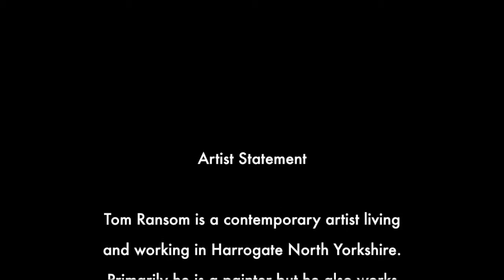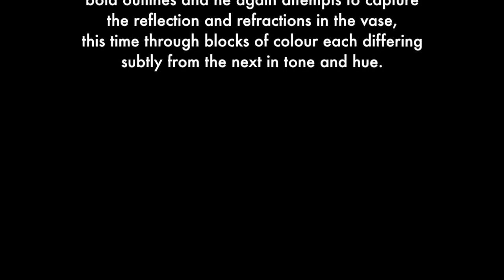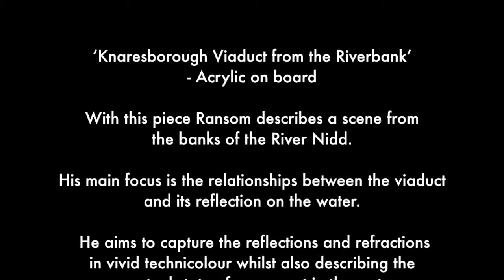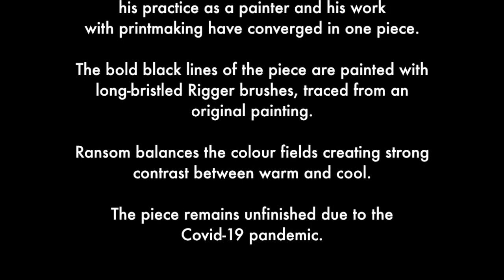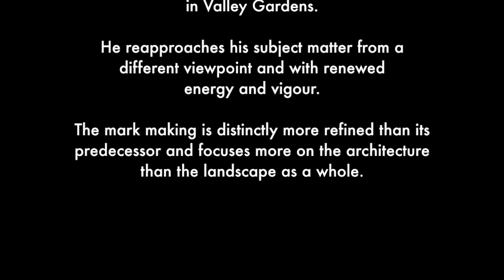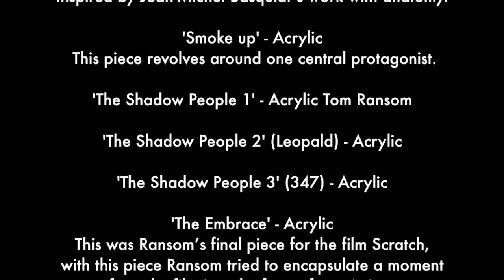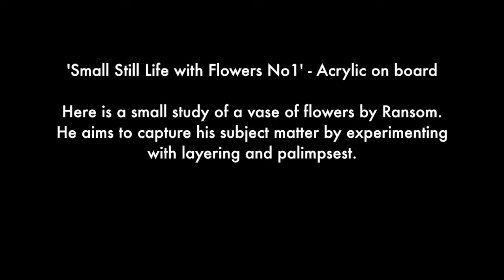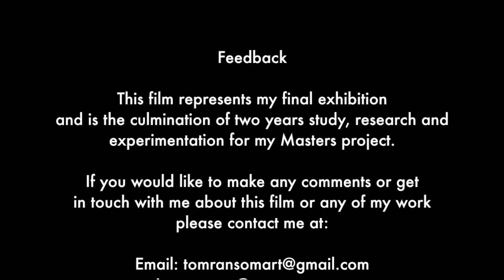Harrogate College Online MA Creative Practice Exhibition 2020 - Tom Ransom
Because of the Covid-19 restrictions, in lieu of the end of year shows that we and our students would normally welcome you to attend. We invite you to view two short films showcasing the experiences and the work of our Masters Degree students who are graduating this summer.
Through the mediums of paint, print and ink, Tom Ransom exhibits his Final MA collection of work resulting from the culmination of 2 years of exploration, experimentation and discovery as a practicing artist. Using his local environment as inspiration, he has captured the magic of the landscape and light, by creating a body of work that is both delicate and strong.